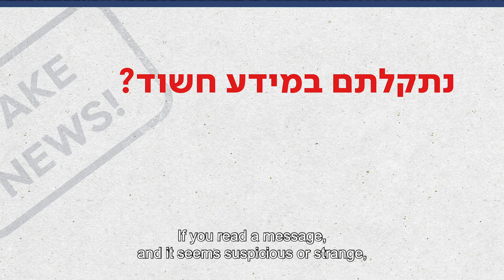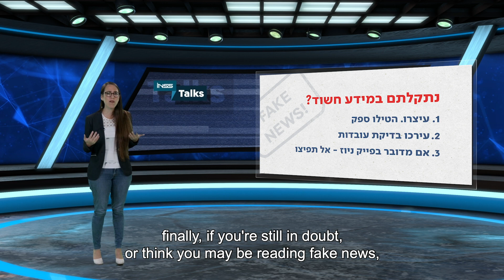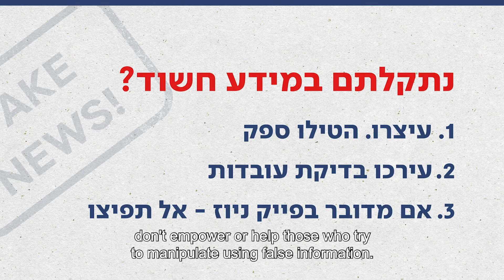איך נגמל מההתמכרות לפייק ניוז? / ענבל אורפז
עברית בהמשך
Rehab for Fake News / Inbal Orpaz

Fake news has always existed. In recent years, however, it has moved into high gear, in part because of the rise of the social media; the fading of the communications enterprises, which have lost their business model in the digital age; and the rise to power of demagogic leaders all over the world.

Fake news is more viral than real news. This is a problem, because our decision making processes are affected by the information we receive. We face the consequences of this problem in our daily lives, and it also influences decision makers.

Have you read news reports that seem strange or suspicious to you? Have you read statements by a politician that are inconsistent with his/her views? Have you received a chain notice on WhatsApp with sensational information? There is something that you can do. Before you pass the information on and continue the chain of disseminating falsehoods, follow our recommended steps for identifying fake news.

פייק ניוז היה קיים תמיד. אלא שבשנים האחרונות הוא העלה הילוך, בין היתר בגלל התחזקות הרשתות החברתיות, היחלשות גופי התקשורת שאיבדו את המודל העסקי שלהם בעידן הדיגיטלי ועליה של מנהיגים פופוליסטיים לשלטון ברחבי העולם.

פייק ניוז ויראלי יותר מחדשות אמיתיות. זו בעיה כי תהליכי קבלת ההחלטות שלנו מושפעים מהמידע שאנחנו נחשפים אליו. אנו מתמודדים עם ההשלכות של הבעיה הזו כאזרחים בחיי היום יום שלנו, והיא משפיעה גם על דרג מקבלי ההחלטות.

קראתם ידיעה חדשותית והיא נראית לכם חשודה או מוזרה? שמעתם התבטאות של פוליטיקאי שעומדת בניגוד לעמודתיו? או שקיבלתם הודעת שרשרת בוואטספ עם מידע סנסציוני? יש מה לעשות. רגע לפני שאתם מעבירים את המידע הלאה וממשיכים את שרשרת הפצת השקרים, עיקבו אחרי השלבים המומלצים שלנו לזיהוי פייק ניוז.